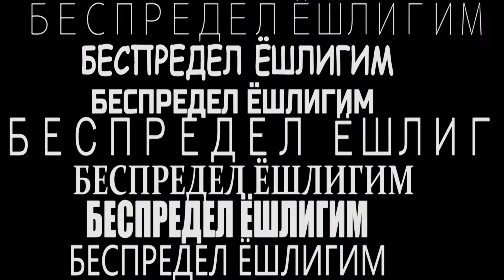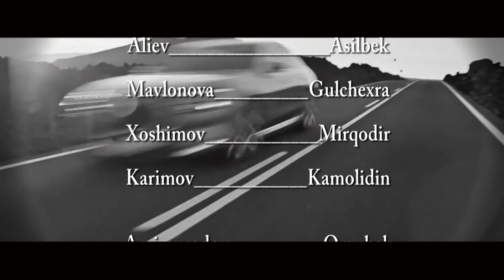BESPREDEL YOSHLIGIM 16 QISM